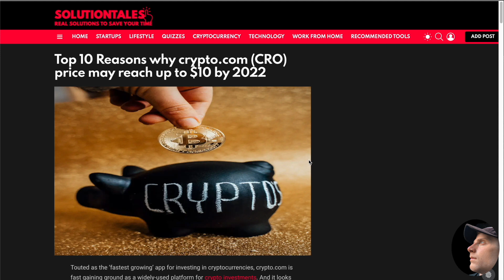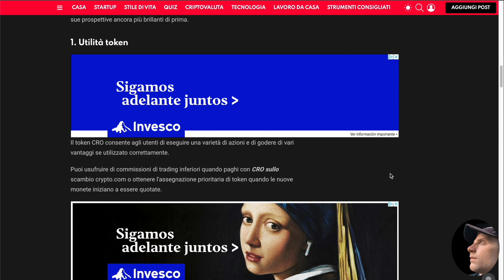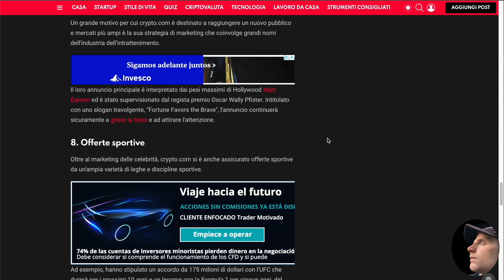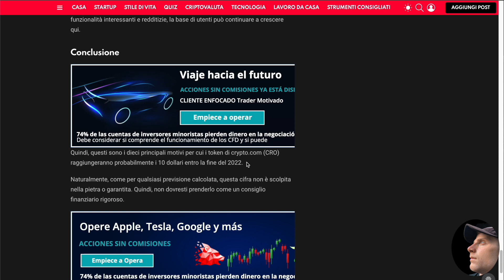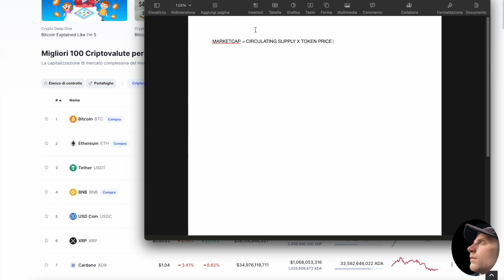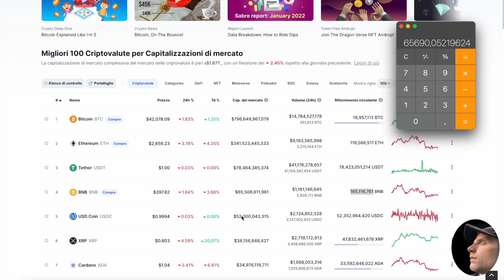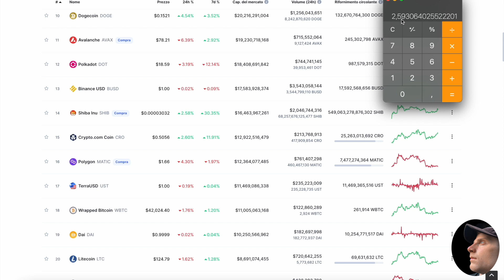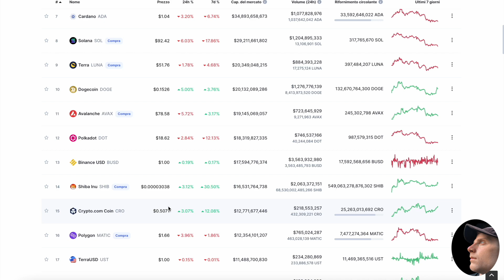CRYPTO.COM [CRO] A CHE PREZZO PUO' ARRIVARE !? Quello che nessuno ti dice...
Ultimamente sentiamo parlare di CRO, crypto.com token in moltissimi video.

Non parlo soltanto dei miei video ma di moltissimi altri creator che fanno di CRO il punto centrale di molti dei loro video.

Non che ci sia niente di male ma vedendo molti commenti di persone che giustamente si affacciano per le prime volte magari al mondo delle crypto, magari scegliendo proprio CRO come uno dei primi piccoli investimenti,

vedo che c’è un dubbio molto grande sull’eventuale prezzo che possa raggiungere in futuro.

Questo vuoto, o chiamamola mancanza è dovuta proprio a noi creator che non affrontiamo mai questo argomento,

 che sia chiaro mi ci metto anche io nel mezzo in questa banda di balordi che magari anche non facendolo apposta, diamo per scontato alcuni concetti.

In questo video infatti voglio andare a riassumere tutti i vari concetti per il quale CRO, secondo la mia opinione è un buon investimento, ovviamente non è un consiglio finanziario.

Ma il fulcro di questo video si concentrerà su che prezzo REALISTICAMENTE possa raggiungere il token CRO.

Ovviamente da buon divulgatore crypto lo farò con dati alla mano.in realtà nessuno ha mai detto che sono un buon divulgatore crypto, vabbè.

Prima di fare le mie analisi, ho trovato un articolo secondo il quale CRO nel 2022 potrebbe arrivare a 10$ di valore.

Sono due piccoli gesti che a te non costano niente ma a me aiutano moooltissimo con la crescita del canale stesso.

ottimo adesso passiamo con la visuale a pc in modo da vedere il tutto nel dettaglio.

Dunque, in questo video abbiamo visto alcuni livelli di prezzo, veritieri che potrebbe raggiungere CRO.

Considerando una circulating supply stabile a circa 25 miliardi di token

e già questa è una inesattezza.

E considerando una ipotetica marketcap di 100 miliardi, ovvero la marketcap di BNB nei suoi momenti più luminosi.

Il prezzo del token CRO arriverebbe a valere circa 5 $.

Ci sono da considerare alcuni fattori che potrebbero influenzare il prezzo in modo positivo nei prossimi anni.

Purtroppo questi eventi non sono prevedibili da nessuno ed essendo pura speculazione, non li ho inseriti nell’analisi.

Ad esempio un eventuale burn token in modo che la circulating Supply di CRO cali drasticamente e di conseguenza parità di marketcap, il prezzo di CRO potrebbe salire in modo più rapido.

Un’altro evento che sicuramente avverrà, è una crescita dell’intero mercato che di conseguenza alzerà gli standard di tutti i vari settori

Questo fattore è sicuramente inevitabile, però riuscire a calcolare con esattezza di quanto possa realmente crescere l’intero mercato delle criptovalute e in quanto tempo riesca a farlo, è impossibile.

C’è chi mostra dei dati e da valori, ma rimangono soltanto delle speculazioni.

Ho voluto fare questo video per chiarire un pò la situazione REALISTICA di un eventuale Price target di CRO in futuro.

Questo perchè sotto ai video miei, ma anche di altri YouTuber vedevo persone che magari in buona fede, commentavano “venderò CRO quando arriverà a 100$”

Oppure altre persone che paragonavano il prezzo di BNB con quello di CRO.

Di conseguenza ho voluto fare un pò di chiarezza su questo argomento.

So che probabilmente questo video non piacerà a molte persone,

 ma vi ricordo che non sono io che decido i prezzi dei token bensì il mercato e alcune caratteristiche dei token stessi.

Di conseguenza vi prego di non rifarvela con me nei commenti, io non c’entro nulla.

Detto ciò, spero che questo video possa esserti stato d’aiuto e possa averti chiarito un pò le idee.

🔵 Crypto.Com : GRATIS 25 $
COD. PROMO : fngv7tj8c2​